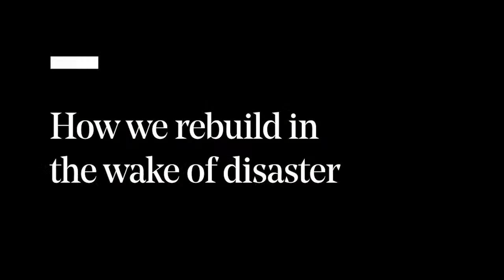How we rebuild in the wake of disaster | RSA REPLAY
“As long as there were disasters, there would also be people heading out to help.”

When news of every catastrophe – a war, an earthquake, a terrorist attack – can reach across the world in a matter of moments, we can hardly fathom the human impact. We wonder: in these worst of moments, how do people find the strength to come together, pick up the pieces, and begin to heal?

Lucy Easthope has spent her life at the edges of disaster, coordinating the response and recovery in the wake of countless seismic events etched on all our memories. From 9/11 to the 2004 Boxing Day tsunami and the Grenfell Tower fire, she has helped communities rally together, advocated for victims, survivors, and families, and made plans for how to manage unknown disasters to come. She reflects on how in these huge, defining moments, it’s often the small things that really matter, and on the strength, solace, and resilience that can be found in the darkest of times.

A world-leading authority on disaster response, Professor Easthope joins theologian, poet, and former Archbishop of Canterbury Rowan Williams to share the stories of how we rebuild after disaster strikes. Together they reflect on how the human spirit carries us through our greatest losses, and how no matter the magnitude of what has happened, compassion, connection, and hope can – and must – always be found.

For those wishing to gather with friends or colleagues to watch in-person, this event will be live-streamed on The Steps in The Coffee House on the day of the event from 13:00.